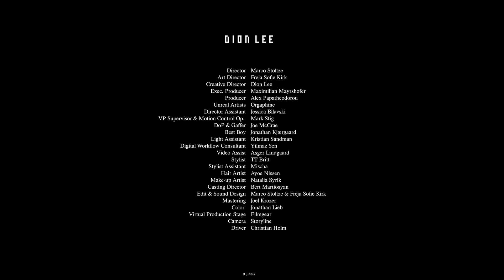Dion Lee SS23 'Biomimicry'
DIRECTOR
Marco Stoltze

ART DIRECTOR
Freja Sofie Kirk

EXECUTIVE PRODUCER
Maximilian Mayrshofer

PRODUCER
Alex Papatheodorou

STYLIST
TT Britt

CASTING DIRECTOR
Bert Martiosyan

TALENTS
Louise Robert
Moustapha Sy

HAIR ARTIST
Ayoe Nissen

MUA
Natalia Syrik

UNREAL ARTISTS
Orgaphine

MUSIC DIRECTOR
TT Britt

MUSIC
Schacke & DJ G2G

DIRECTOR ASS.
Jessica Bilavski

VP SUPERVISOR & MOTION CONTROL OP.
Mark Stig

DOP & GAFFER
Joe McCrae

BEST BOY
Jonathan Kjærgaard

LIGHT ASSISTANT
Kristian Sandman

DIGITAL WORKFLOW CONSULTANT
Yilmaz Sen

VIDEO ASSIST
Asger Lindgaard

STYLIST ASS.
Mischa

EDIT & SOUND DESIGN
Marco Stoltze & Freja Sofie Kirk

MASTERING
Joel Krozer

COLOR
Jonathan Lieb

VIRTUAL PRODUCTION STUDIO
Filmgear

CAMERA
Storyline

DRIVER
Christian Holm